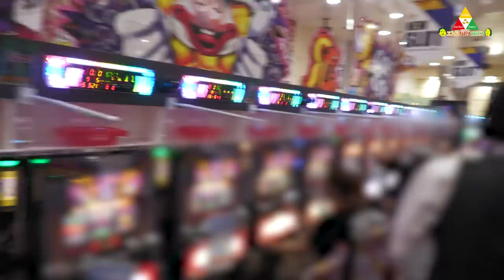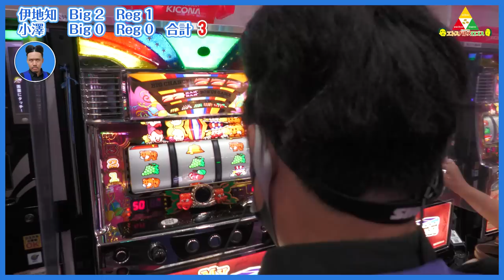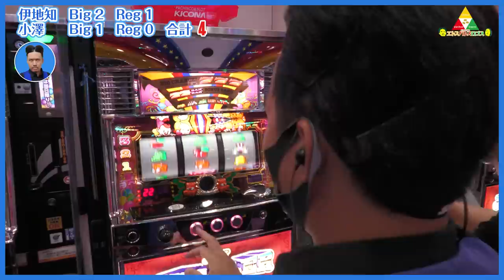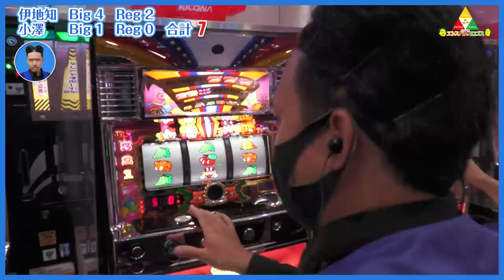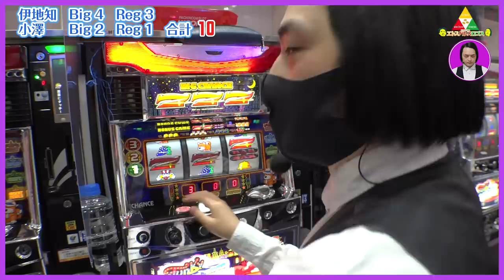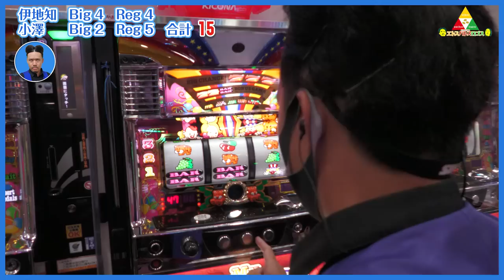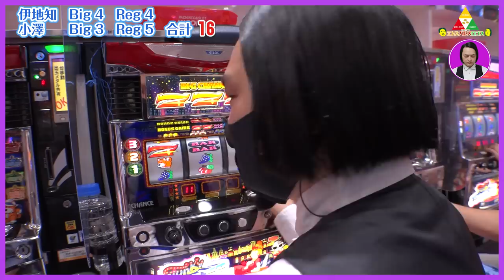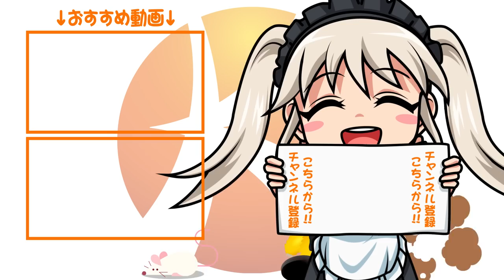ピスタチオのエトスパトスロゴス ＃023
今回は特別編ということでパチンコにチャレンジ‼